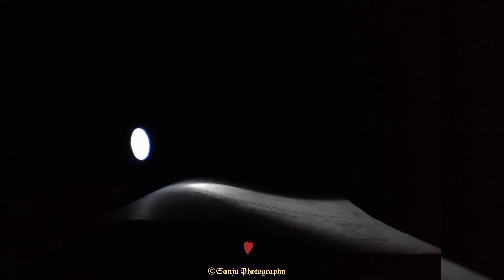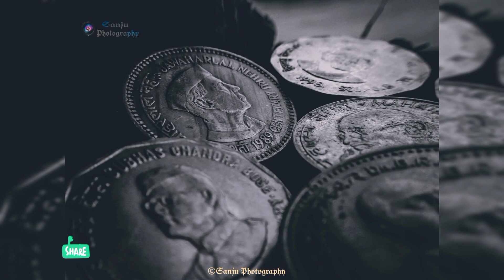Creative Photography Ideas with Phone || Mobile Photography Ideas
Some Beautiful Creative Photography Ideas... that can be shooted at Home easily ||
Just a little try to capture some Creative Photos using My Mobile phone ||
For my other works keep watching this Channel